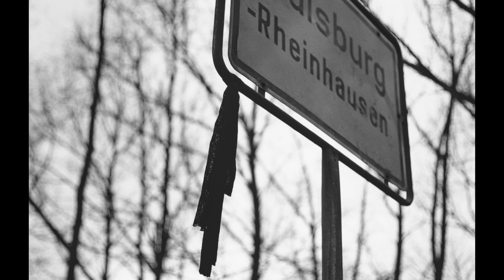"Fotografieren, was ist" | Dirk Reinartz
Eine höchst präzise Bildsprache und klug komponierte Werkserien zeichnen Dirk Reinartz als herausragenden Reportagefotografen und Bildautor aus. Im Vertrauten und geografisch Nahen entwickelte er feinsinnige fotografische Erzählungen: an seinem Wohnort Buxtehude wie in anderen deutschen Städten und Regionen. Genauso treffsicher sind aber auch seine Schilderungen aus aller Welt, entstanden in Japan oder Grönland, als Auftragsarbeiten für den Stern oder als freie, seriell angelegte Arbeiten.

Als konzeptuell arbeitender Fotograf suchte Dirk Reinartz nach Spuren der Vergangenheit im Gegenwärtigen, so etwa in den Publikationen Bismarck. Vom Verrat der Denkmäler (1991) oder Bismarck in America (2000). Zentraler Gegenstand in seiner Beschäftigung mit Deutschland und den Deutschen waren Motive, in denen sich eine deutsche Identität zu erkennen gibt, mit all ihren Widersprüchen und historischen Verankerungen. In totenstill (1994), einer Auseinandersetzung mit den baulichen Überresten nationalsozialistischer Konzentrationslager, fragte er nach der Darstellbarkeit des Schreckens.

Ausstellung im LVR-LandesMuseum Bonn
16. Mai bis 15. September 2024